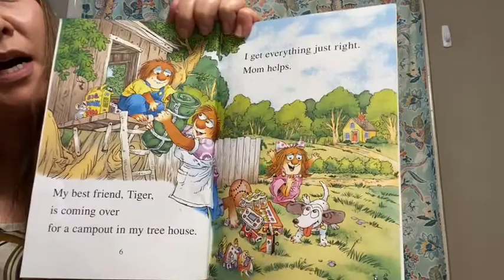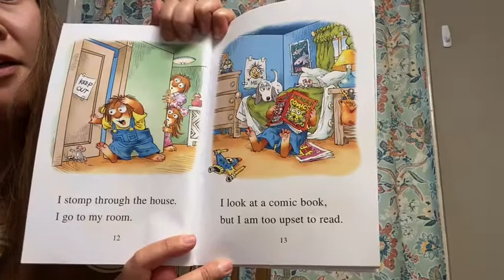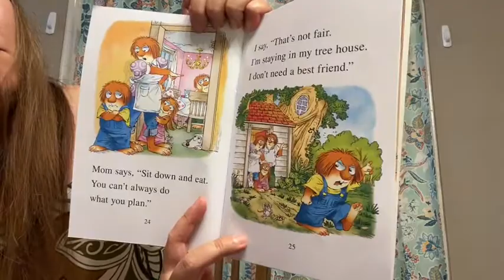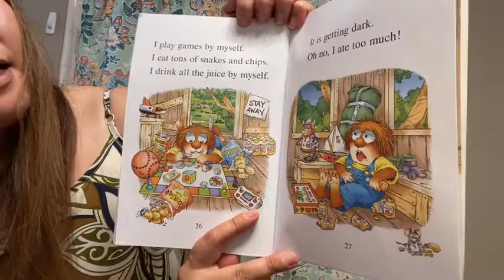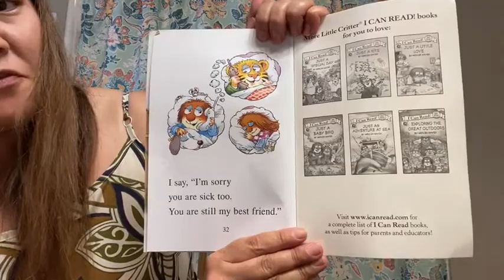Just My Best Friend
Ms. Jessica sharing one of her favorite stories.